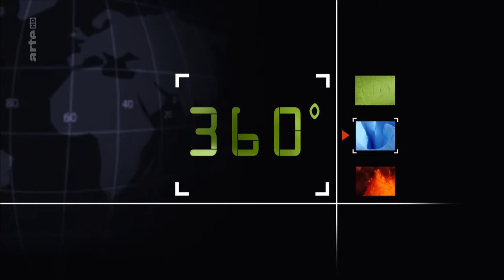SOS, glaciers suisses en danger ! EXTRAIT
360 Geo SOS, glaciers suisses en danger ! EXTRAIT